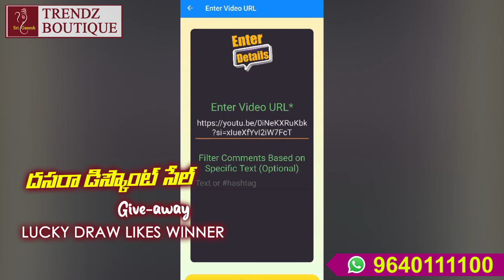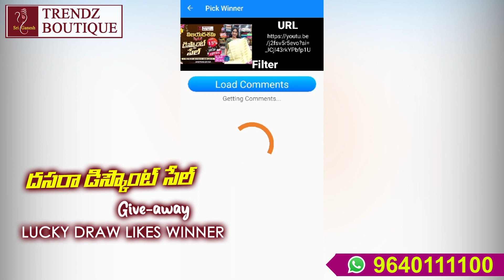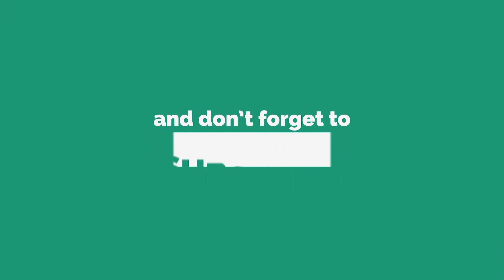pure muslinsilk , pure chanderi & cotton Dress Sets online Shopping Partywear dresses @Sri Ganesh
pure muslinsilk , pure chanderi & cotton Dress Sets online Shopping Partywear dresses @Sri Ganesh partyweardress officewearoutfits Dress Sets online Shopping in telugu dressset Sarees onlineshopping in telugu freeshipping @Sri Ganesh Trendz Boutique pure muslinsilk dresses Sets

All types of Sarees and Dress materials
SRI Ganesh trendz boutique
H.no.C 310/A
Sachivalaya nagar
NGO'S colony
Near Sai Baba temple
Vanastalipuram
Hyderabad.